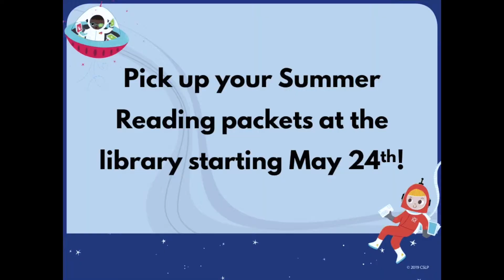A Universe of Stories- Summer Reading 2019!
Pick up your Summer Reading packet starting Friday, May 24th and explore a Universe of Stories with us this summer!